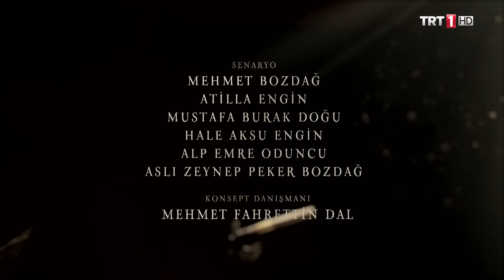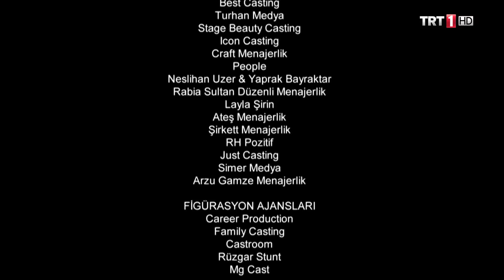Diriliş Ertuğrul 9. Bölüm